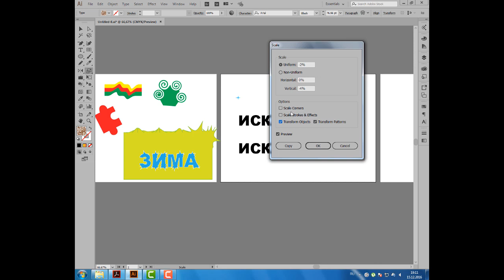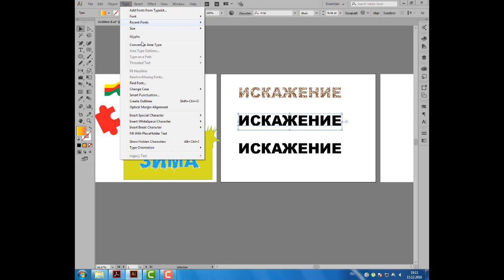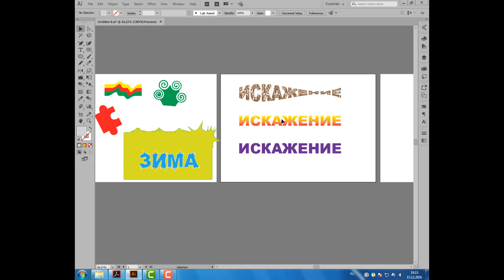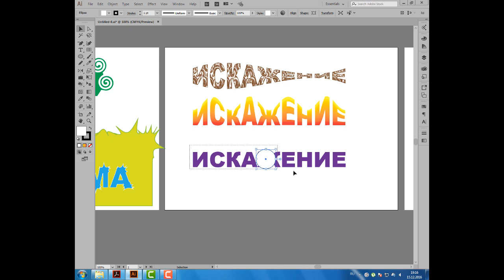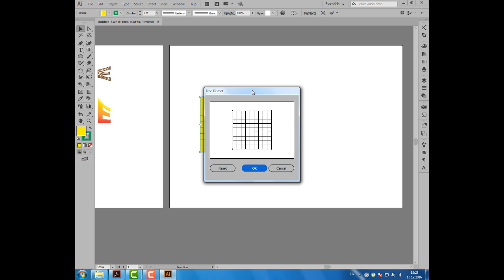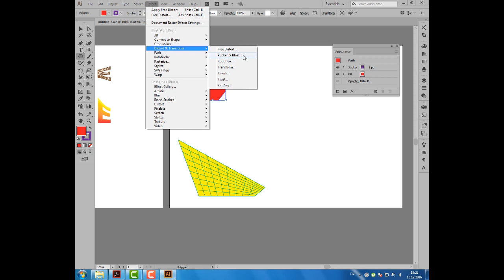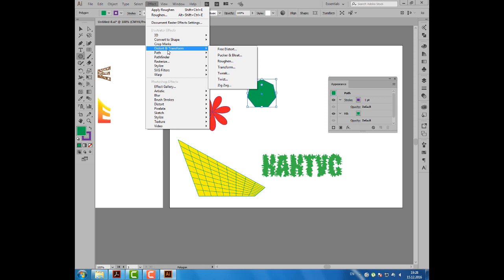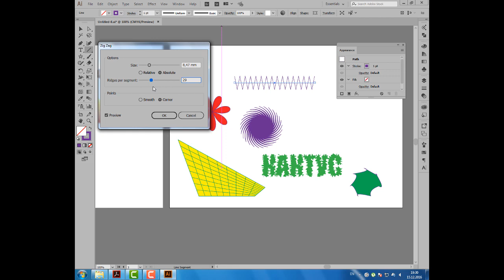Уроки Иллюстратора. Adobe Illustrator. Урок 34. Функции Envelope. Эффекты деформации фигур. Effects.